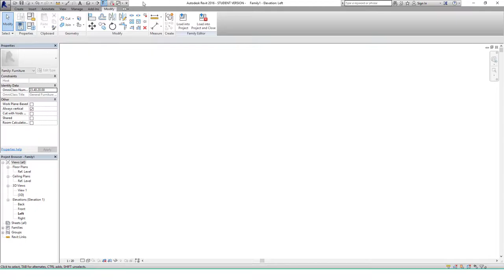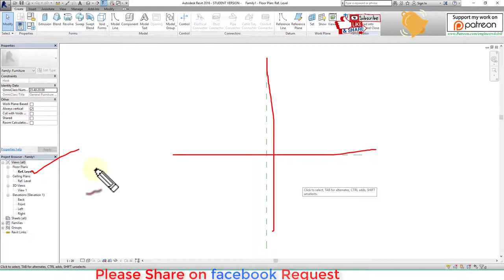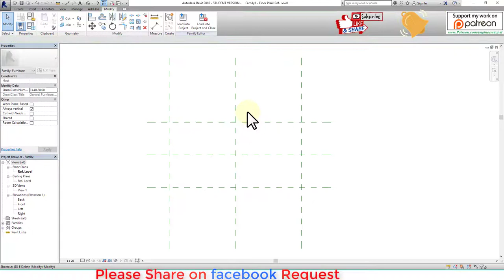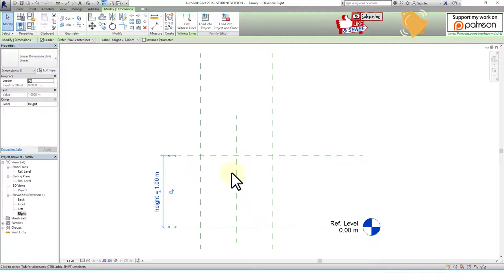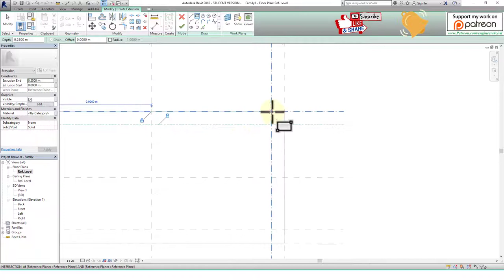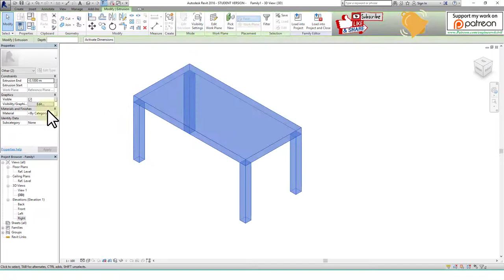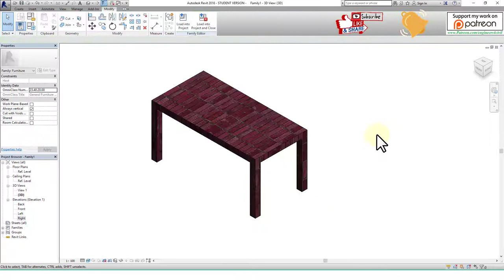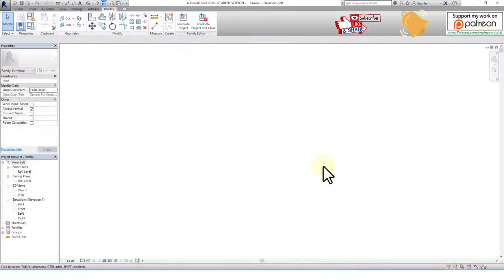Revit Beginner Tutorial Parametric Family mak